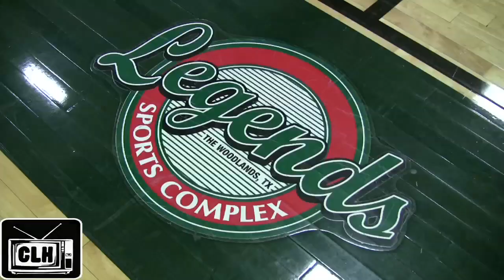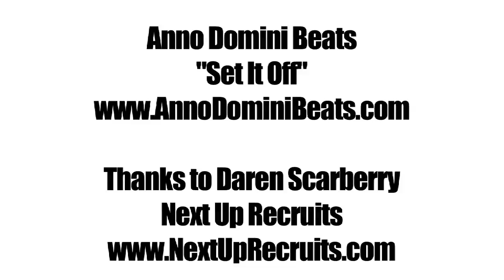Top Middle School Basketball Players Battle at John Lucas Camp 2014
The Top Middle School Basketball Players in the World met up in Houston, Texas to do battle at the 2014 John Lucas International Middle School Combine.  This year's John Lucas Camp was the deepest camp in history featuring nearly 200 players from the Class of 2018 and Class of 2019.  Among the standouts were Ladarius Marshall, Chase Adams, Tyger Campbell, Kezo Brown, Jamie Lewis, Cassius Stanley, Jahvon Quinerly, Deshang Weaver, Nobal Days, EJ Jackson, Donovann Toatley, Connor Vanover, Jared Jones, Joe Bush, Jonathan Kabongo, Nikolas Bonitto, Montez Mathis, Makani Whiteside, Rowan Barrett Jr, Quentin Grimes, Michael Barber, Markquis Nowell, Luther Muhammad, DJ Peevy, Jaylin Fleming, Jomaru Brown, Josh LeBlanc, J'Raan Brooks, Atiba Taylor, Shakur Daniel, Darius Garland, Reginald Chaney, George Wilkerson, Solomon Uyaelunmo, Gavin Schoenwald, Keith Henry, Johnathan McGriff, Michael Feinberg, Camron Johnson, Antoine Davis, Sahvir Wheeler, Kiiwon Bradford, Gabe Bryant, Qon Murphy, and Byron Winbush.

PS - Ryan O'Connell I made this mix - @MSHTV